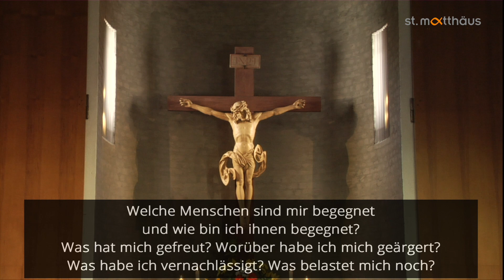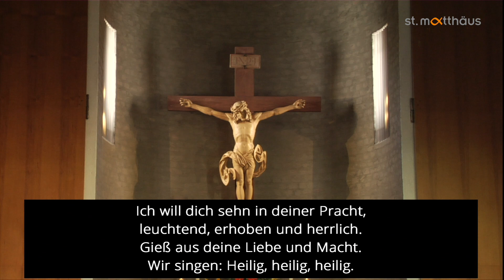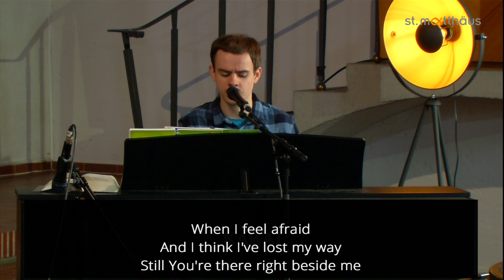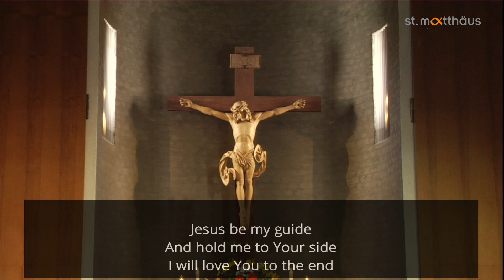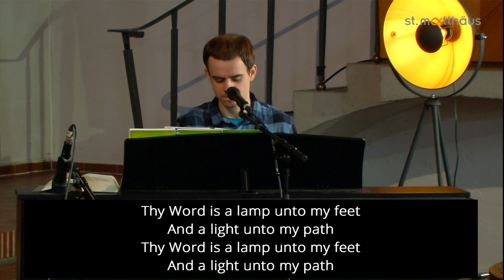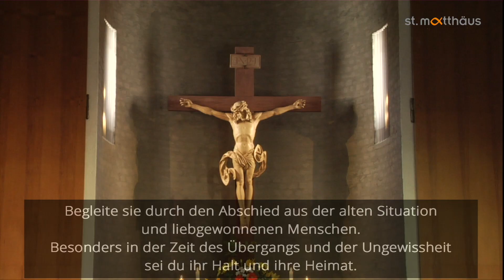Gebetsstream 26 05 2020